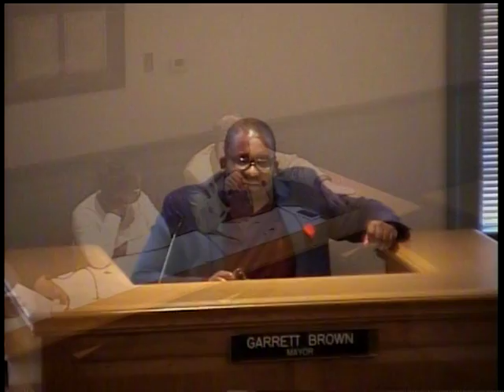Albion, MI City Council Meeting 5/15/17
Albion, Michigan